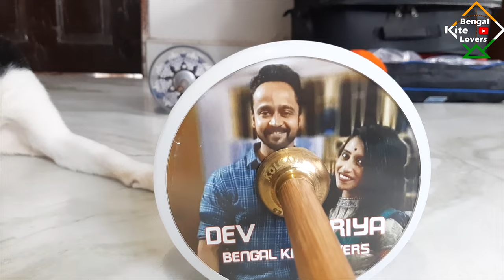Designer Charkhi Purchase With Couple Picture And Price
In this video you will see Designer Charkhi Purchase  With Couple Picture And Price